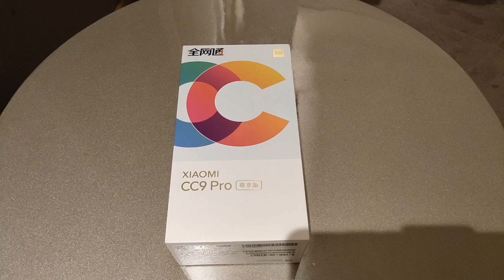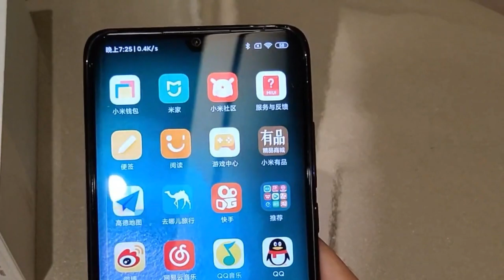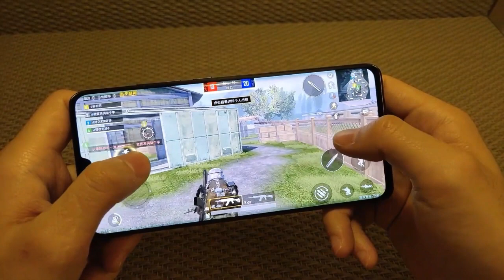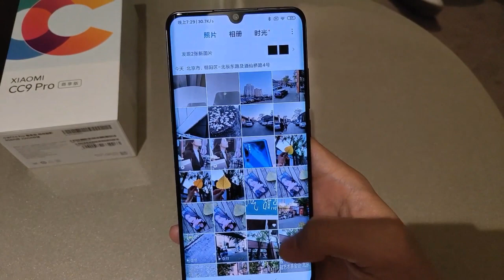Mi CC9 Pro Unboxing Hands On & PUBG Playing 🔥